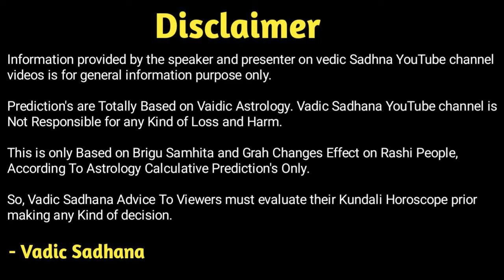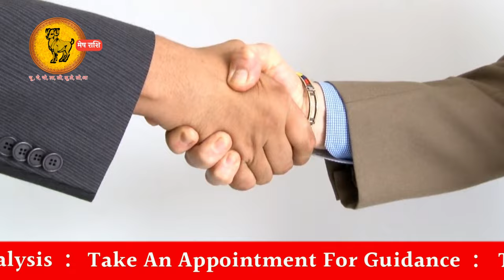मेष राशि मार्च अप्रैल 2024 । Mesh Rashi March April 2024 । Aries Sign March April 2024 In Hindi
Hi

About this video - Mesh Rashi Ke Liye Aane Wale Do Mahine Yani Ke March Aur April Kaisa Rahenge ! Puri Jankari Batayenge Astrologer Pradip Maheta. Jay Gurudatt.